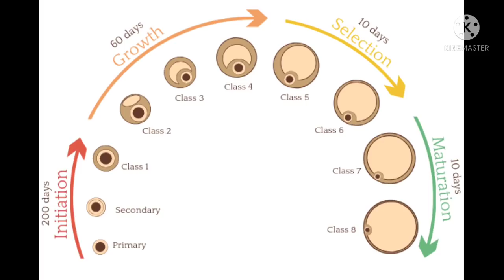fast conceiving tips in tamil | right way to eat fig to conceive fast | fertility benefits of fig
fast conceiving tips in tamil | right way to eat fig to conceive fast | fertility benefits of fig @padithadhilpidithadhu